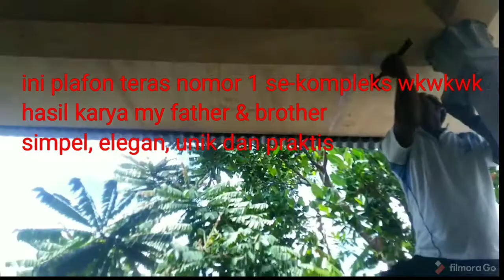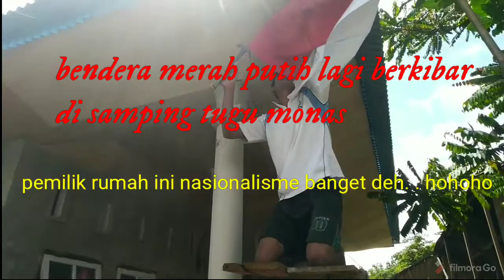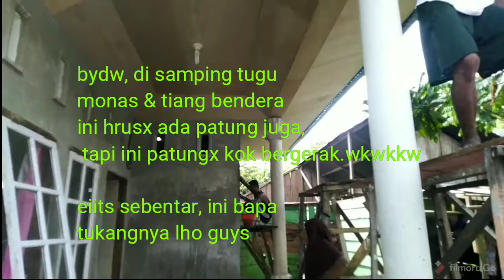Teras Rumah Praktis dan unik_Proses pengerjaan teras rumah dengan filosofi hari kemerdekan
Hai semua,, apa kabarnya?? Di video kali ini aku ingin berbagi dgn kalian bagaimana proses pengerjaan teras rumah kami yg mungkin kelihatannya mudah, tapi sbenarnya itu cukup membutuhkan ksabaran. Menurut aku siih pekerjaan ini dibuat dengan filosofi kemerdekaan. Kebetulan bertepatan dgn moment moment 17 agustus, ya kan? Hehe. . Semoga ini dapat menjadi bagian dari hakikat kemerdekaan  yg bisa diambil sbg pelajaran oleh kita semua, kekompakan utk saling membantu dlm berkerja sangat dibutuhkan apalagi dlm kondisi negara yg tengah carut marut begini. Ooh iya, ini plafon dengan bahan murah meriah yaitu tripleks tipis. Tapi hasilnya ckup elegan. Dan yg paling penting, ini nih gratis tis tis. Karya keluarga